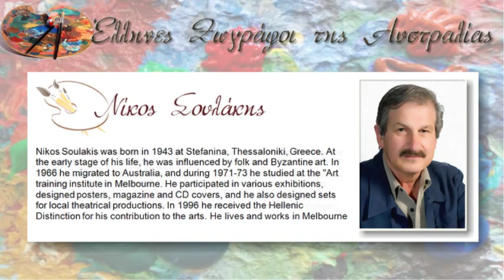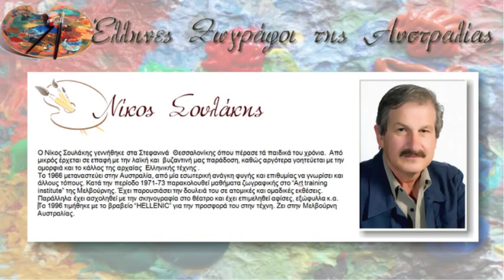SOULAKIS NIKOS (Greek painters in Australia) ΣΟΥΛΑΚΗΣ ΝΙΚΟΣ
Nikos Soulakis was born in 1943 at Stefanina, Thessaloniki, Greece. At the early stage of his life, he was influenced by folk and Byzantine art. In 1966 he migrated to Australia, and during 1971-73 he studied at the "Art training institute in Melbourne. He participated in various exhibitions, designed posters, magazine and CD covers, and he
also designed sets for local theatrical productions. In 1996 he received the Hellenic Distinction for his contribution to the arts. He lives and works in Melbourne

Ο Νίκος Σουλάκης γεννήθηκε στα Στεφανινά  Θεσσαλονίκης όπου πέρασε τά παιδικά του χρόνια.  Από μικρός έρχεται σε επαφή με την λαϊκή και  βυζαντινή μας παράδοση, καθώς αργότερα γοητεύεται με την ομορφιά και το κάλλος της αρχαίας  Ελληνικής τέχνης .

Το 1966 μεταναστεύει στην Αυστραλία, από μία εσωτερική ανάγκη φυγής και επιθυμίας να γνωρίσει και άλλους τόπους. Κατά την περίοδο 1971-73 παρακολουθεί μαθήματα ζωγραφικής στο "Αrt training institute" της Μελβούρνης. Έχει παρουσιάσει την δουλειά του σε ατομικές και ομαδικές εκθέσεις. Παράλληλα έχει ασχοληθεί με την σκηνογραφία στο θέατρο και έχει επιμεληθεί αφίσες, εξώφυλλα κ.α.

Το 1996 τιμήθηκε με το βραβείο "HELLENIC" για την προσφορά του στην τέχνη. Ζει στην Μελβούρνη Αυστραλίας.